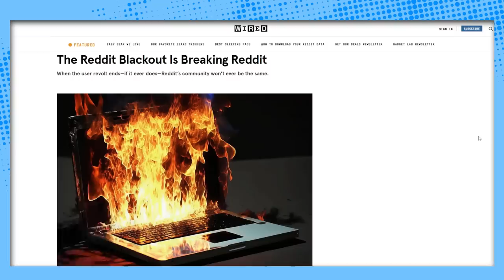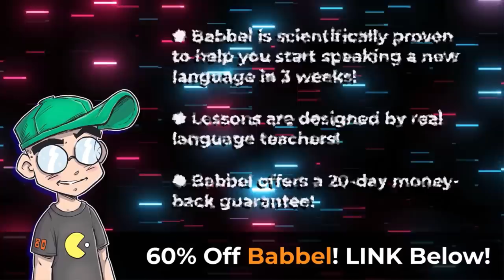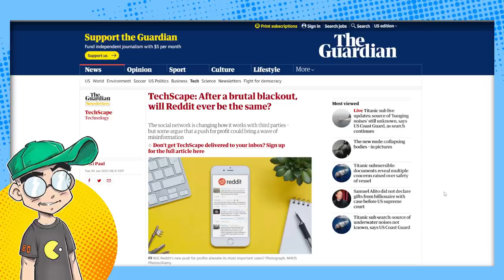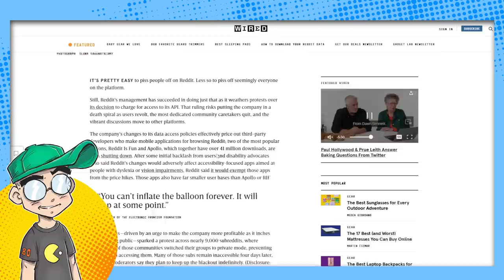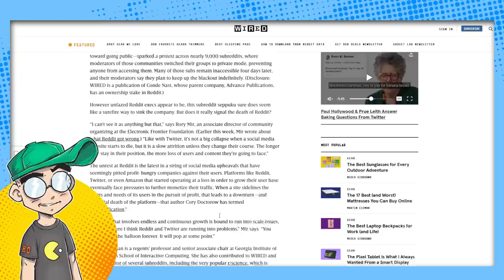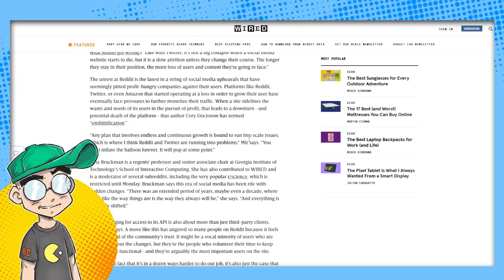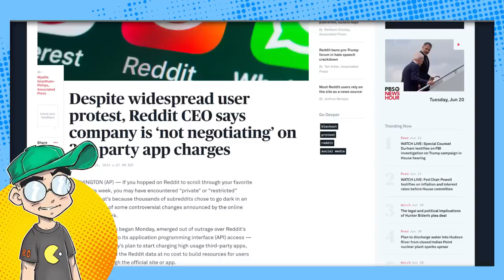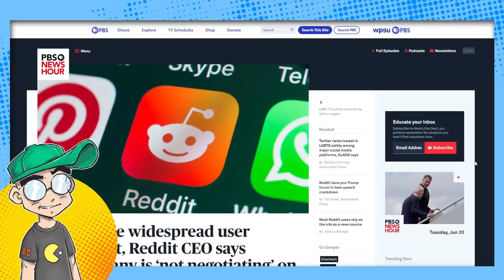The END of Reddit?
Reddit is facing severe backlash from users because of its API price changes, and the media is speculating that Reddit may NEVER make a comeback after this. Is this the END of Reddit?